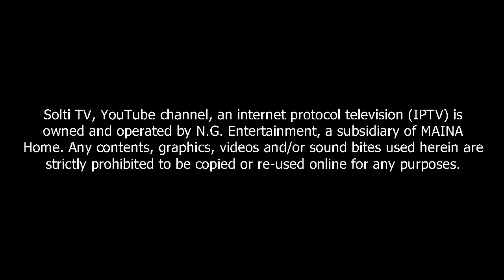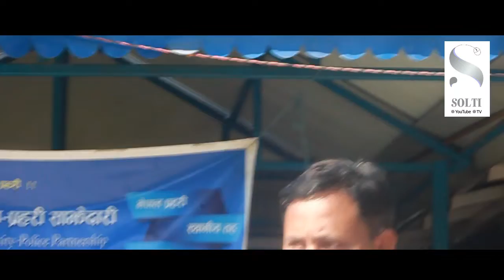डिएसपीको अगाडि वडाअध्यक्ष यस्तो उद्घोष । स्पष्ट मणीराम । सोल्टी टिभी ।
समुदाय प्रहरी साझेदारी कार्यक्रममा कार्य समिति गठन पश्चात इटहरी उपमहानगरपालिका वडा नं. २० का वडाअध्यक्ष, कार्य समितिका संयोजक तथा प्रभावशाली युवा नेता मणीराम श्रेष्ठ । उनी आफ्ना धारणा सिधा र स्पष्ट राख्ने स्थानीय नेतामा पर्दछन् । स्पष्ट मणीराम । हेरौं भिडियो, सुनौं मणीरामलाई ।
- ट्रेण्ड सेटर, ट्रेण्ड चेन्जर मणीराम
मणी अर्थात वहुमूल्य रतन । उही वहुमूल्य रतन जस्तै नामिएका छन् अहिले मणी अर्थात मणीराम श्रेष्ठ ।

इटहरी उपमहानगरपालिका वडा नं. २० का वडाअध्यक्ष श्रेष्ठ विभिन्न सामाजिक, राजनीतिक, धार्मिक तथा खेलकुद लगायतका संस्थाहरुमा आवाद्ध छन् । कतिमा नेतृत्व गरिसके, कतिमा सल्लाहकार छन् । साबिकको हाँसपोसामा वडाअध्यक्ष हुनु पहिले कम उमेरमा नै सडक निमार्णमा अग्रसर, सक्रिय र नेतृत्व समेत लिएका मणीले हाँसपोसालाई देशकै उत्कृष्ठ नमूना गाविस बनाउन महत्वपूर्ण भूमिका खेले, योगदान पुराए । उनै मणी अहिले युवाहरुका निम्ति ट्रेण्ड सेटर र चेन्जर भएका छन् ।

वडाअध्यक्ष मणीराम श्रेष्ठको उदयसँगै संयोग नै मान्नु पर्छ युवा नेतृत्व उदाईरहेका छन् । यसैले हामी भन्छौं : ट्रेण्ड सेटर, ट्रेण्ड चेन्जर मणीराम ।

©&® N.G. Entertainment.